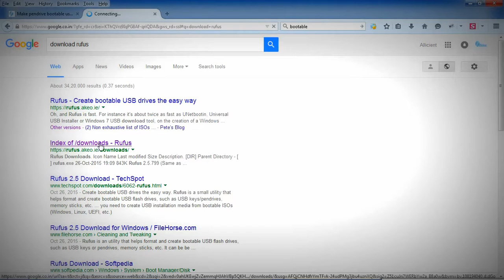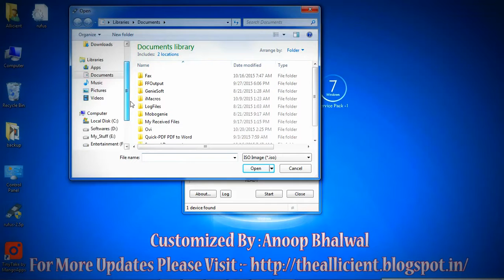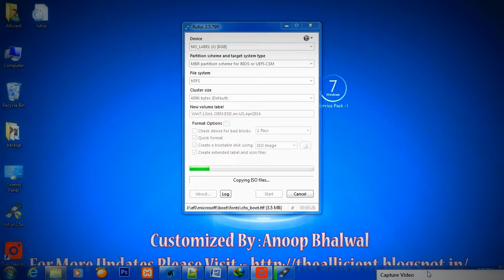how to make || bootable pendrive by software (windows 7,8,8.1,10,10.1......)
by tis video you can know about how to make bootable pendrive
by a software